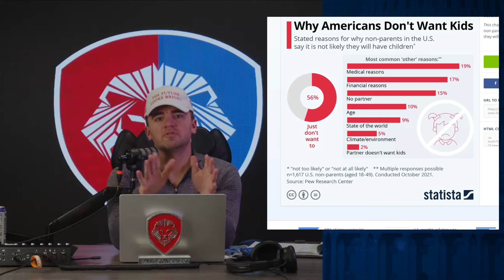NATIONAL CRISIS: Over 50% of Americans Don’t Want Kids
This is a national crisis: over 50% of Americans don't want kids. Let's discuss the implications and potential solutions in this important video.